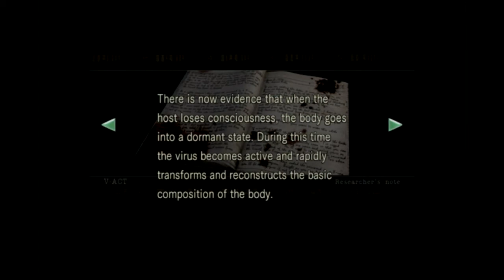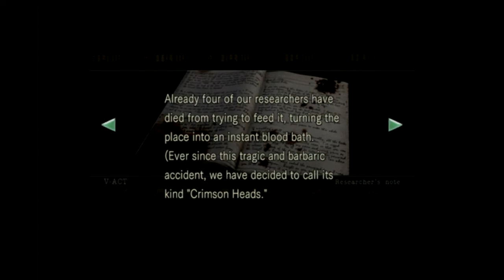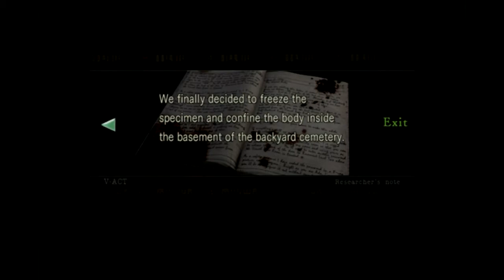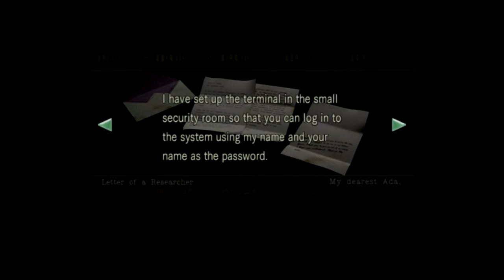My Reflection Scares Me {Resident Evil Remake HD} {Jill} #29